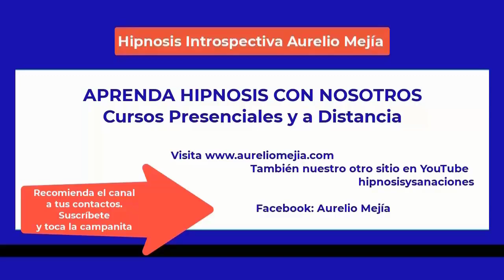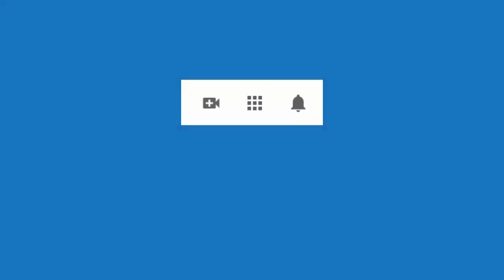5335 Aurelio Mejia hipnosis. No mires este vídeo si no te gustan las inducciones rápidas, miedos, tr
Hipnosis introspectiva por Aurelio Mejía a distancia, en línea por internet. No mires este vídeo si no te gustan las inducciones rápidas, miedos, tristezas, rabias, complejos, se acabó el romance. Cali, Colombia, 19 octubre 2022.